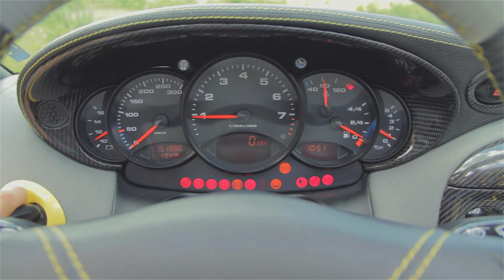Porsche interior by Carbon Motors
Black, grey and yellow in a smooth combination surrounded by carbon fiber. This is Carbon Motor's interpretation of personal space with luxurious touch. The interior is upholstered with leather and suede of highest quality. Yellow decorative stitching put accents inside. The dashboard is bi-color with grey alcantara on the top to absorb the sunlight reflections. Carbon fiber are the central console, air vents, door handles, seat panels and the gauges surround. This is the cabrio world of CM's Porsche 996 (with 997 Hamann facelift).